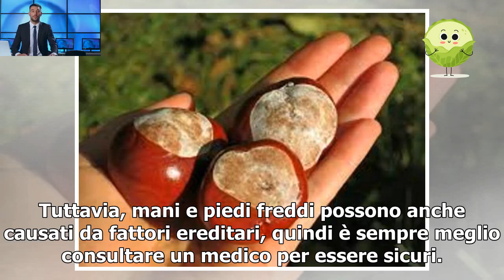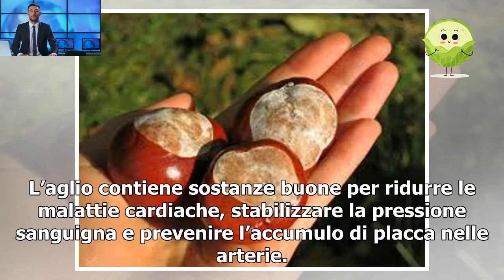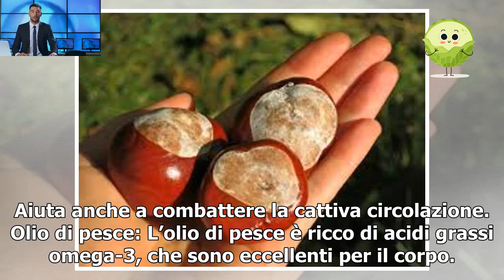6 semplici modi per migliorare la circolazione sanguigna